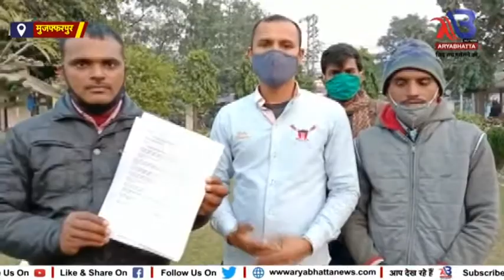मुजफ्फरपुर गांव के व्यक्ति ने निजी जमीन पर किया कब्जा ग्रामीणों ने जिलाधिकारी को सौंपा ज्ञापन.....